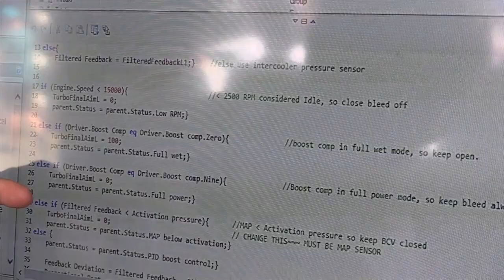Motec M1 Tune and M1 Build | Motec M150 Toyota 86 / Subaru BRZ / Scion FRS Plug-in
HPA's Andre Simon and Jamie from MoTeC speak about MoTeC's ECU history, an exciting new direction for engine management: MoTeC M1 Build, M1 Tune and the release of the Motec M150 to suit Toyota 86 / Subaru BRZ / Scion FRS as a plug-in solution.